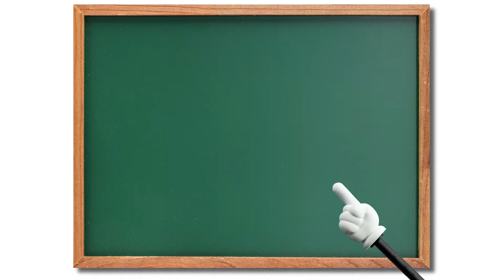【漢字クイズ】漢字書き順を押して当てよう！漢字「可」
暇な時間30秒で漢字勉強！
サクサク答えて書き順勉強開始！

※書き順は文部省が主導で決めた基準であり、書道ではそこまで重要ではないですが、正しい知識は押さえておきましょう！